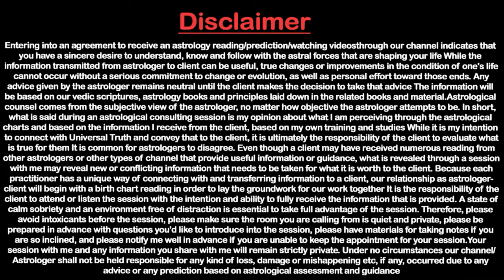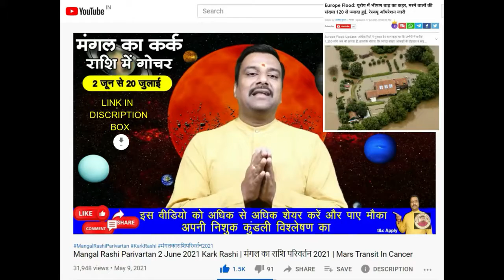कुंभ राशि अगस्त 2021 | Kumbh Rashifal August 2021 | अगस्त माह का राशिफल 2021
T-Rock Men's shoes